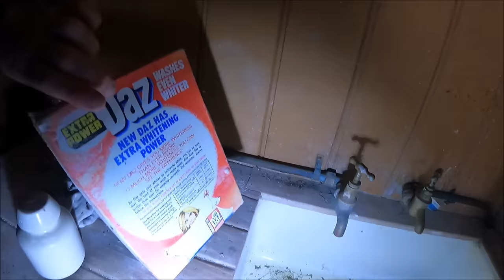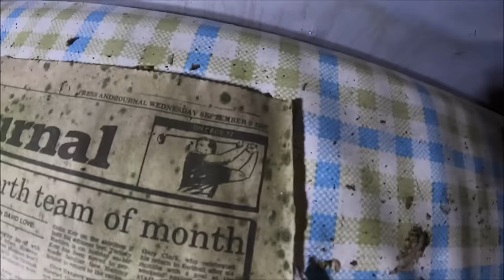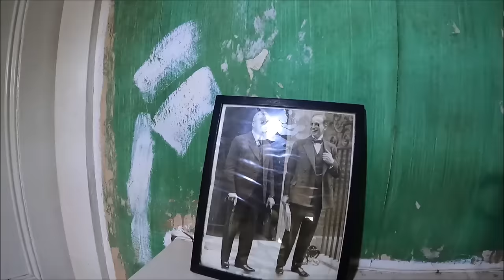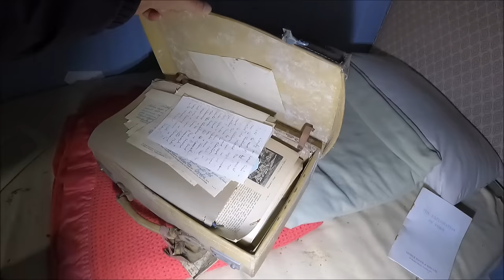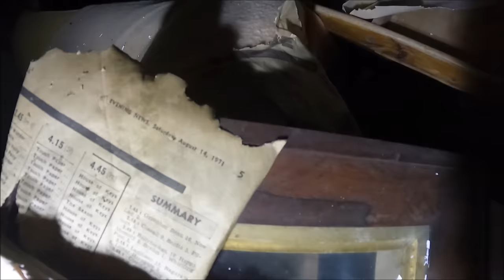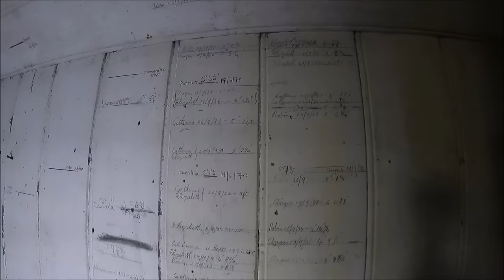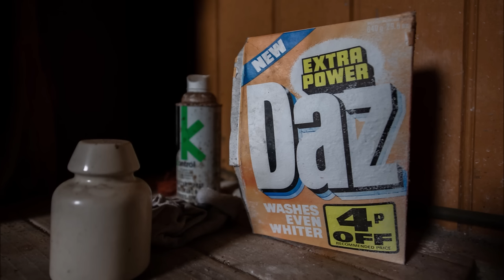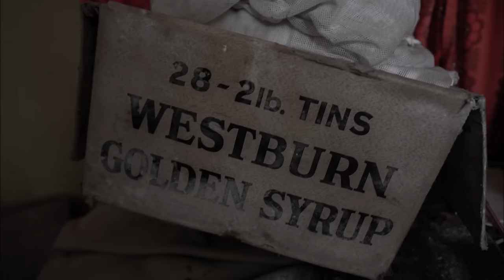Abandoned Hunters Lodge - SCOTLAND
An early rise for this one as we had about 6 hours drive a head of us, after arriving at the location we had to ditch the car and hike the rest, which was around an hour and a half hike to the hunting lodge in a very remote part of the Scottish Highlands, soon as we got inside i was amazed with all the old stuff left behind. Explored with @escapade_z